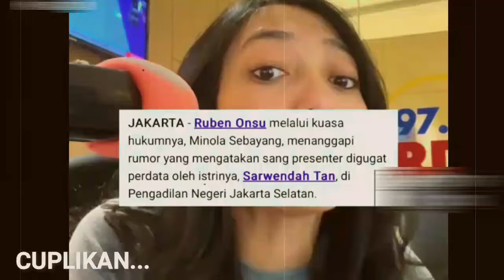Ruben !! Pantas sarwendah tidak mau lagi, Betrand peto buat ruben onsu jadi marah begini